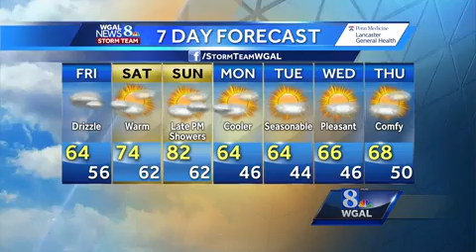Patchy drizzle, cool temps